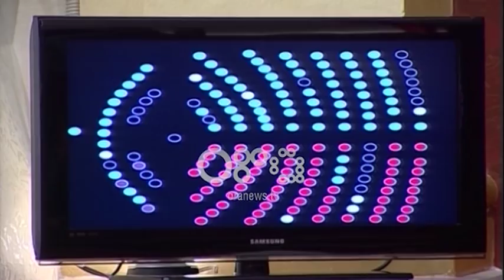Ora News – “Tahiri”, PD-LSI po përgatiten protesta, Paloka: Qëllimi rrëzimi i Ramës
Në kushtet kur mazhoranca socialiste refuzoi prokurorinë, duke mos lejuar arrestimin e ish-ministrit të Brendshëm Saimir Tahiri, opozita po përgatitet për protesta.
Përshkallëzimi i qëndrimit, konfirmohet nga nënkryetari i Partisë Demokratike, Edi Paloka, i cili tha se opozita po përgatitet për protesta të cilat për qëllim kanë largimin e kryeministrit  Edi Rama.
Paloka: Protestat janë një nga mënyrat që ne po përgatisim dhe do të realizojmë. Nuk mund të them afate të përcaktuara sepse është një proces i tërë që ne bashkë me opozitën po e përgatisim me qëllim që të ketë një rezultat final.
Tahiri nuk ka vepruar i vetëm thotë Paloka, ndërsa sipas tij kryeministri është ai që mbron drogën dhe bandat.
Paloka: Për këtë arsye jemi në këtë situatë dhe PD kërkon rrëzimin e një qeverie dhe krijimin e një antimafia dhe ne nuk presim që Rama ta bëjë këtë.
Paloka thotë se çështja “Tahiri” nuk është skandali i vetëm i qeverisë Rama, ndërsa paralajmëron të reja.